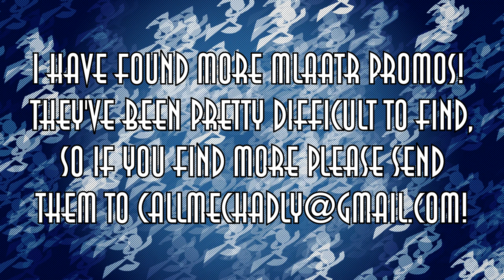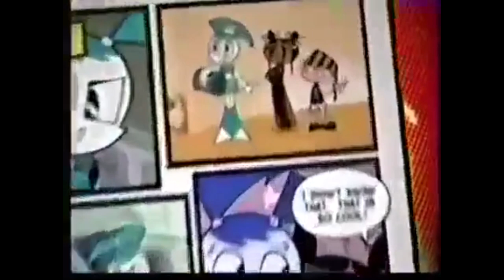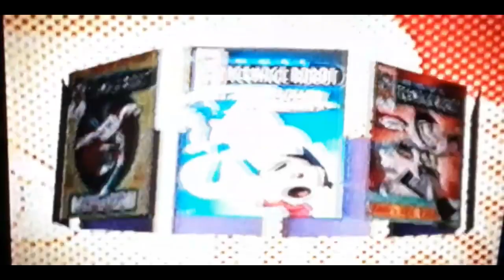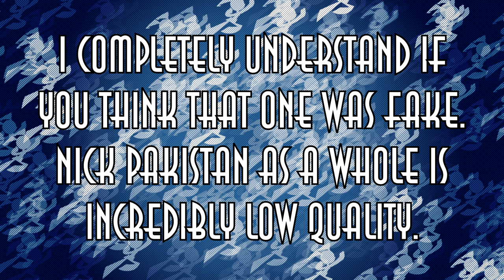MORE My Life as a Teenage Robot Promos and Commercials!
Here’s some more MLaaTR Promos! I hope you guys enjoy them, some of them may shock you ;). Special thanks to @CandyHeart303 on Twitter for finding some of these and helping with the hunt!